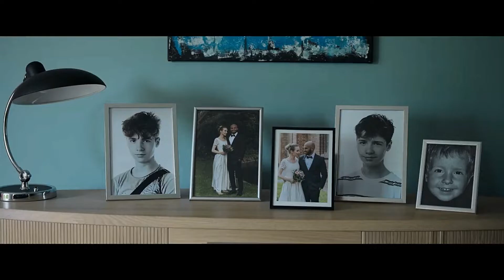Kærlighed for voksne (2022) 成人級愛情 預告片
Drama／Crime／Netflix
Director: Barbara Topsøe-Rothenborg
Stars: Dar Salim, Sonja Richter, Karoline Hamm